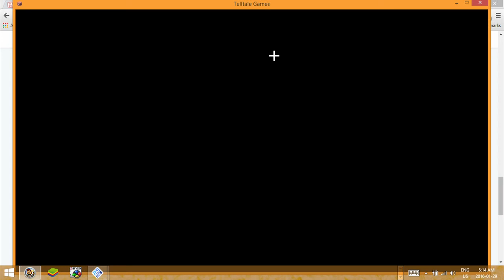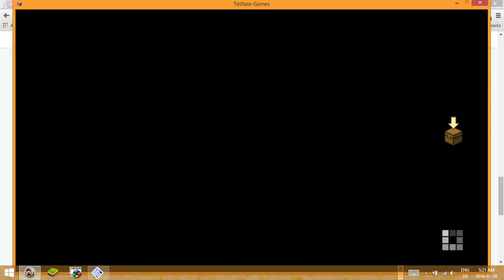avagamer05 Plays Minecraft Story Mode Pt 4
avagamer05
continues the Minecraft story mode quest to be a winner :)